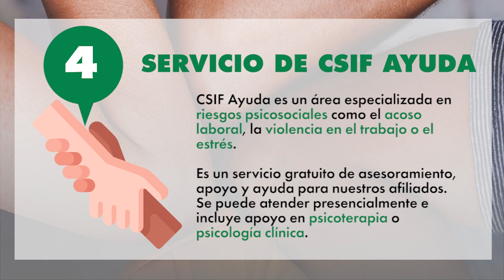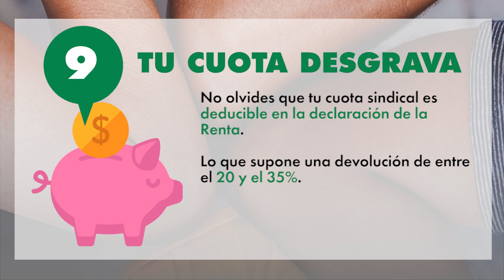CSIF Madrid: diez razones para elegirnos